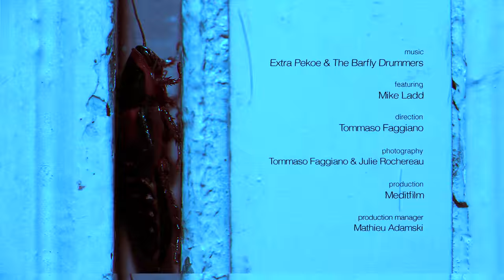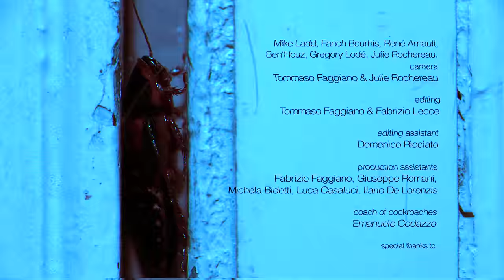The Milky Way Sometimes... EXTRA PEKOE & THE BARFLY DRUMMERS Featuring MIKE LADD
EXTRA PEKOE & THE BARFLY DRUMMERS Feat. MIKE LADD
The Milky Way Sometimes Go Down The Ladder & Take The Sidewalk
(From the Album "Air Balloons Also Rise", 2014)

Production : MEDITFILM (Galatina, Italy)
Film Director : Tommaso Faggiano
Shooting & Photography : Tommaso Faggiano & Julie Rochereau (for Mike Ladd Shots on the roof of 6B, Saint-Denis 93...Thanks To Them)
Editing : Tommaso Faggiano & Fabrizio Lecce
Editing Assistant : Domenico Ricciato
Production Assistants : Fabrizio Faggiano, Giuseppe Romani, Michela Bidetti, Luca Casaluci, Ilario De Lorenzis
Coach Of Cockroaches : Emanuele Codazzo
Special Thanks to : Mike Ladd, Rene Arnault, Ben'houz, Gregory Lodé, Julie Rochereau and the people of the 6B, Saint-Denis who let us shoot on the roof of their building...